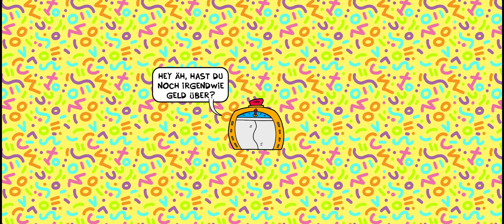Da sind wir wieder - ToeJam & Earl: Back in the Groove! (CoOp) #04 - Morph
ToeJam & Earl: Back in the Groove! selbst spielen:
Playlist -Morph-:
Playlist -Dan-:

Über ToeJam & Earl: Back in the Groove!:
ToeJam und Earl haben wieder eine Bruchlandung auf der Erde hingelegt. Und zwar in ToeJam & Earl: Back in the Groove!, einem neuen funky, rougeähnlichen Abenteuer, durchzogen von klassischem Hip-Hop und vollgepackt mit großartigen Elementen, die dich in den Klassiker von 1991 zurückversetzen. Der original Funklord (und Mitschöpfer) Greg Johnson ist zurück am Ruder bei der Fortsetzung, auf die ToeJam und Earl Fans gewartet haben!

Titel: ToeJam & Earl: Back in the Groove!
Genre: Abenteuer, Gelegenheitsspiele, Indie
Entwickler: HumaNature Studios
Publisher: HumaNature Studios
Franchise: ToeJam & Earl
Veröffentlichung: 1. März 2019